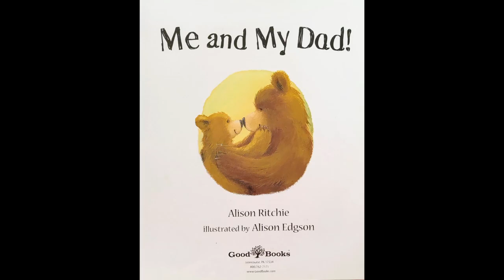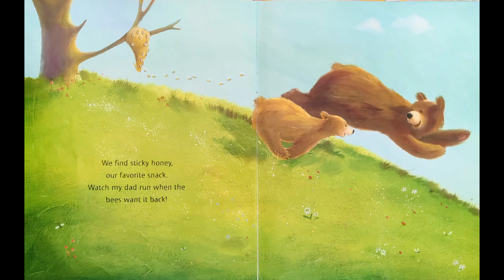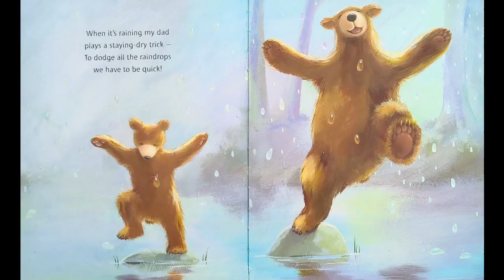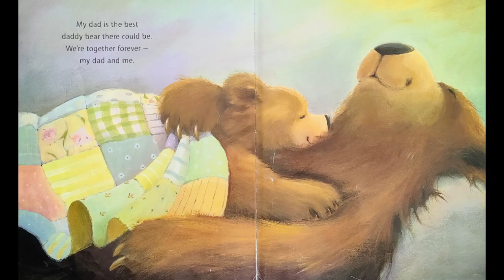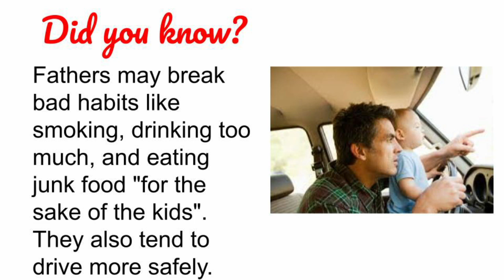Me and My Dad! by Alison Ritchie| READ ALOUD | CHILDREN'S BOOK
Adam Williams read aloud "Me and My Dad!" written by Alison Ritchie & illustrated by Alison Edgson

To get your own copy of the book,

00:00 Intro
00:07 Puppets
01:30 Thank You
01:37 Title
01:44 My dad wakes me up every morning like this…
02:25 Puppets 2
03:24 When it’s raining…
04:04 Puppets 3
05:17 Did You Know?